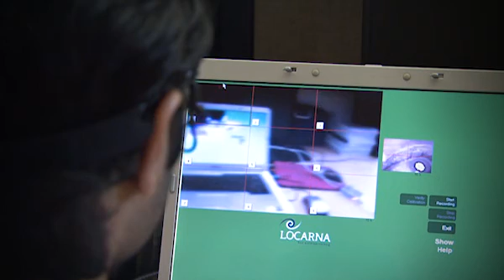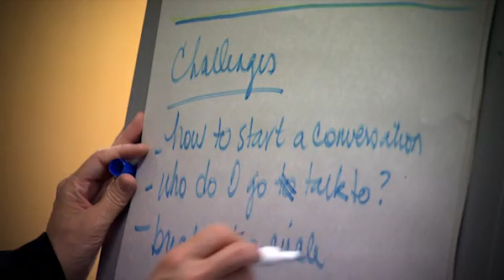What is Mitacs Globalink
Mitacs Globalink brings top innovative undergraduate students from India, China, Brazil, Turkey, Vietnam, Mexico and the Sorbonne Universités (France) to Canada to conduct summer research internships at Canadian universities coast-to-coast.